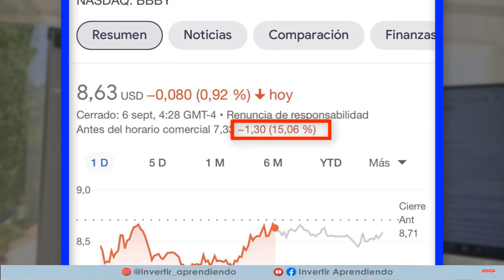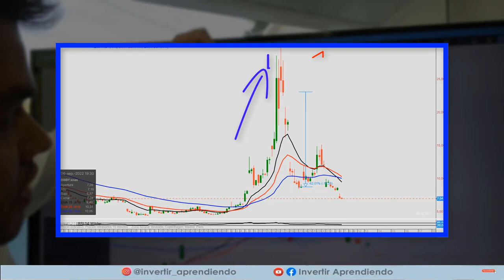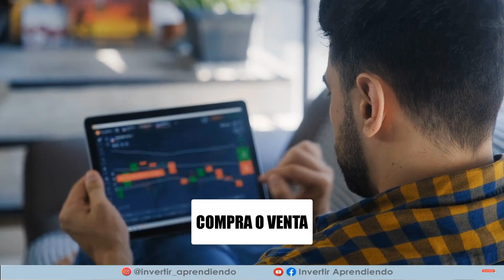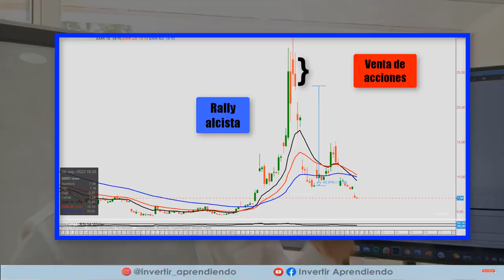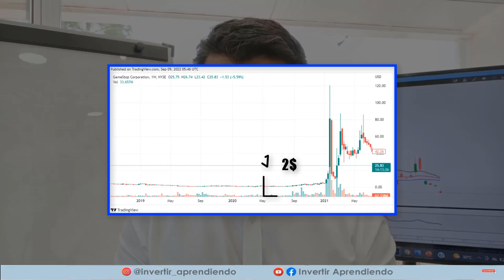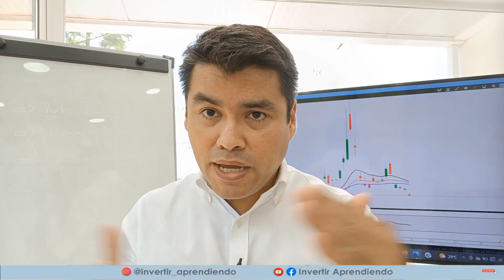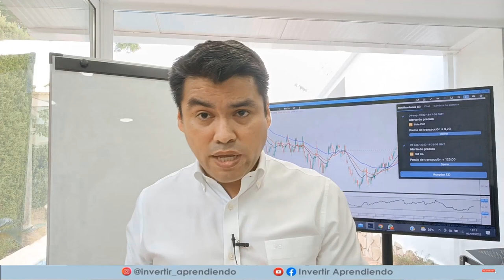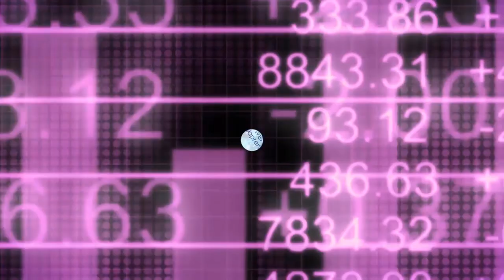🔴 La CAIDA de BED BATH & BEYOND: Delito de INSIDER TRADING la Deja al BORDE del PRECIPICIO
🔴 EJECUTIVO LATINO salta Desde un EDIFICIO en NUEVA YORK y deja a su EMPRESA sumida en la CRISIS

Esta es la TRUCULENTA historia detrás de la CAIDA de BED BATH & BEYOND y el supuesto delito de FRAUDE FINANCIERO de su vicepresidente financiero GUSTAVO ARNAL, uno de los ejecutivos hispanos mas exitosos en los Estados Unidos.

▶️ APUNTATE al Webinar GRATIS para APRENDER a Analizar la INFLACIÓN.  En el siguiente enlace puedes solicitar acceso ➡️➡️